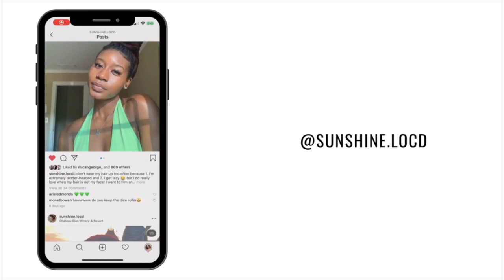TAKING MY LOC KNOTS DOWN + SMALL LIFE UPDATE | Sunshine Locd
Hi everyone! Come and chat with me for a little while I take my loc knots down! Hope you enjoy the video!